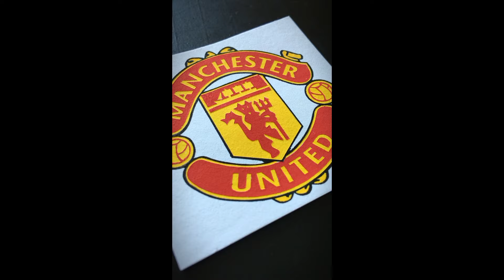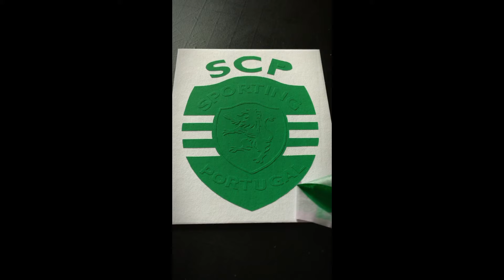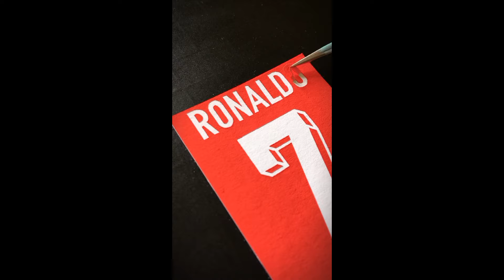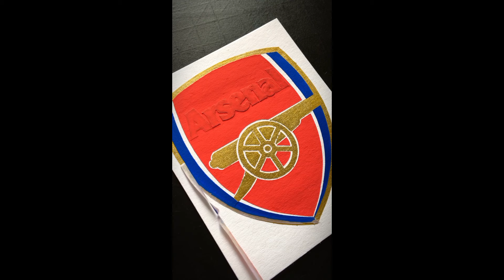Football Emblem Drawing Collection ⚽ Episode 1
Hello friends 👋
I have a little collection of short videos on football topics, so I decided to combine them and make one nice video to watch and relax 😉

If you found your favorite club, write a comment 👇

00:00 - 00:11 - Intro
00:11 - 01:10 - Man United 🏴󠁧󠁢󠁥󠁮󠁧󠁿
01:10 - 01:44 - Borussia Dortmund 🇩🇪
01:44 - 02:32 - AC Milan 🇮🇹
02:32 - 02:56 - Liverpool 🏴󠁧󠁢󠁥󠁮󠁧󠁿
02:56 - 03:34 - Sporting CP 🇵🇹
03:34 - 04:07 - Flamengo 🇧🇷
04:07 - 04:28 - Werder Bremen 🇩🇪
04:28 - 04:47 -  CR7 🇵🇹
04:47 - 05:47 - Arsenal 🏴󠁧󠁢󠁥󠁮󠁧󠁿
05:47 - 06:09 - Luka Modrić 🇭🇷
06:09 - 06:35 - Borussia M'Gladbach 🇩🇪

Write wishes to other clubs and football players ✍️